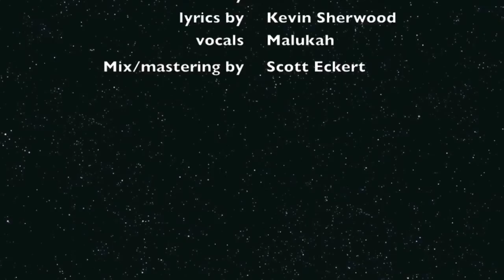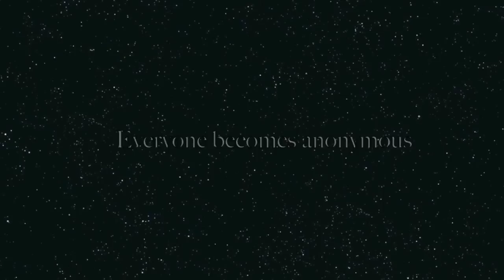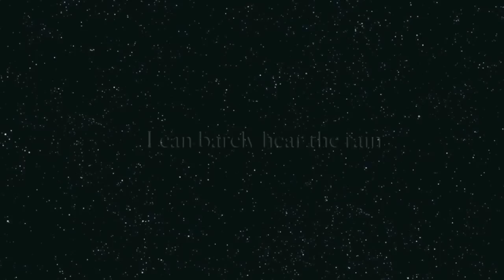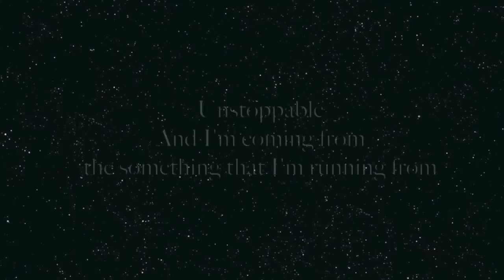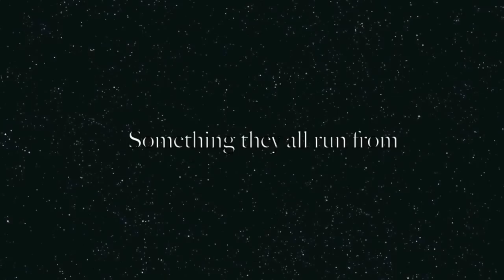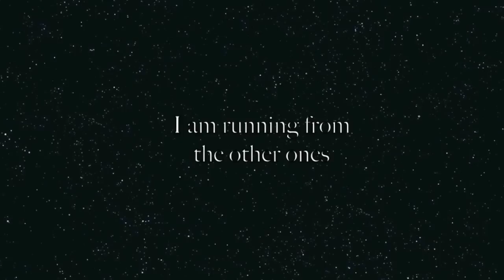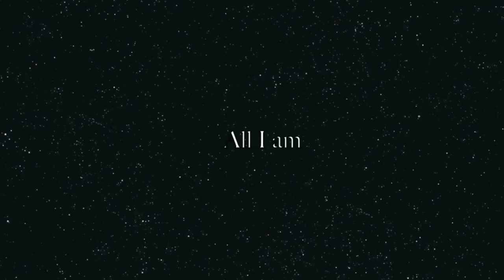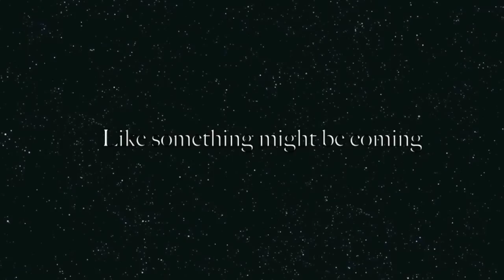Call of Duty Black Ops 2 Buried Easter Egg song "Always Running" {2 hours edition}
2 hour of this Sick song! :) Enjoy